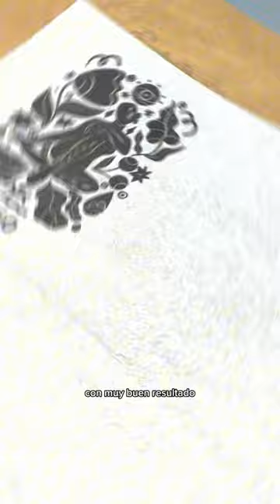¿Velas Sublimadas?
He visto varios vídeos en las redes donde crafters personalizan velas con sublimación. Lo quise intentar y este fue el resultado.
Quisiera me compartieran sus recomendaciones y experiencias con esta técnica para que todos aprendamos.